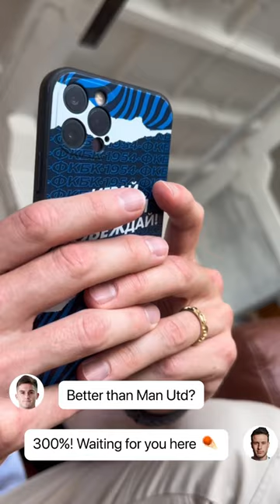НОВЫЙ ИГРОК БАЛТИКА